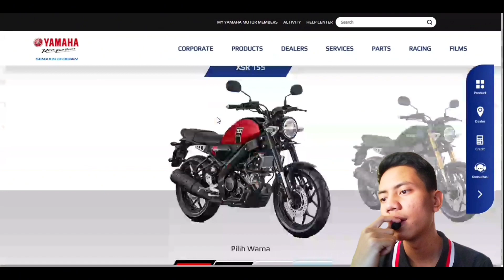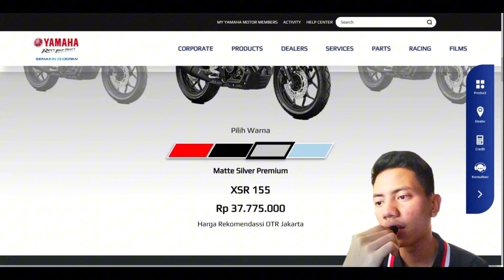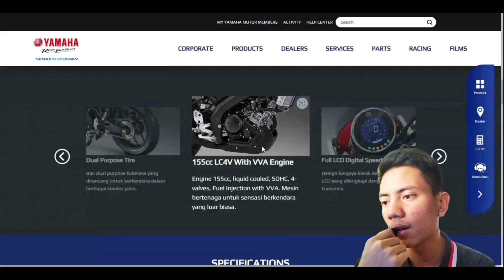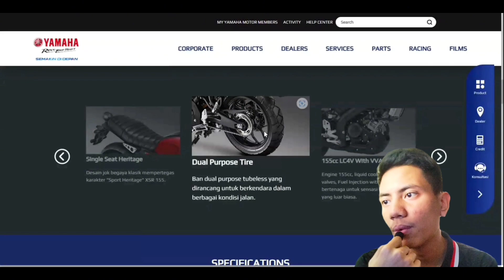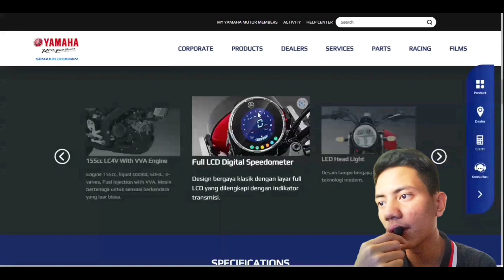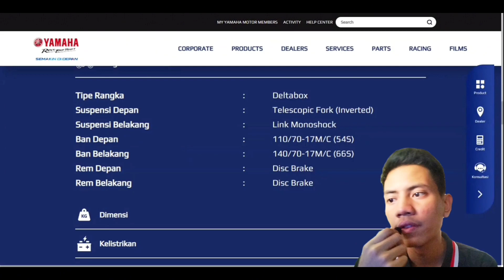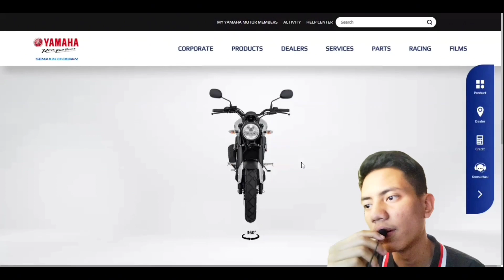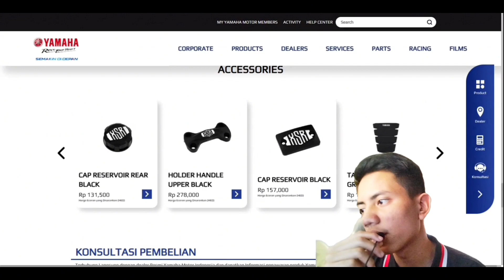YAMAHA XSR 155 2023..!!! LEBIH CANGGIH dan KENCANG DIBANDING W175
Hai semuanya ketemu lagi di channel SAN PROJECT Video kali ini saya akan memperlihatkan video YAMAHA XSR 155 2023..!!! LEBIH CANGGIH dan KENCANG DIBANDING W175 Buat Harian  hedon mantap buat kalian yang suka modif dan bingung konsep motor nya mau di gimanain di rekomend nih buat nonton video ini

Terimakasih ya lurd sudah mampir ke video saya
maaf jika ada dalam video saya
jika ada video yang tidak ada soundnya itu sengaja saya hilangkan ya guys...
karena kena copyright

yang mau cari ownernya langsung aja cari nickname yang sudah saya cantumkan didalam video

jangan lupa juga ya...untuk

ᐅ𝑳𝑰𝑲𝑬
ᐅ𝑪𝑶𝑴𝑴𝑬𝑵𝑻
ᐅ𝑺𝑯𝑨𝑹𝑬
ᐅ𝑺𝑼𝑩𝑺𝑪𝑹𝑰𝑩𝑬

CONTAC PERSON
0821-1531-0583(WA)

KOLOM TAG
HASTAG
yamaha xsr 155
xsr 155
yamaha xsr155
yamaha xsr 155 2023
yamaha xsr
yamaha xsr 155 review
yamaha xsr 155 top speed